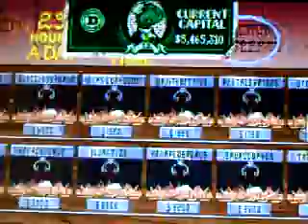"What Just Happened?" Moment in Dino Park Tycoon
No one has uploaded a video of this game yet, so I'm putting it into my own hands.